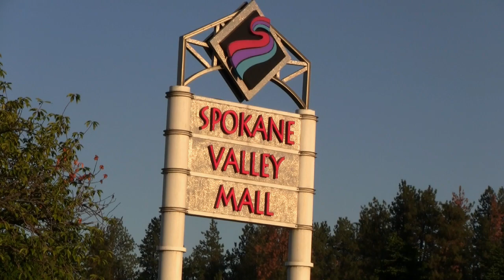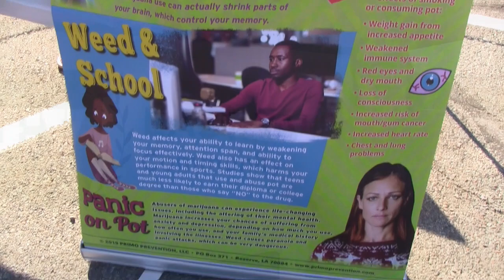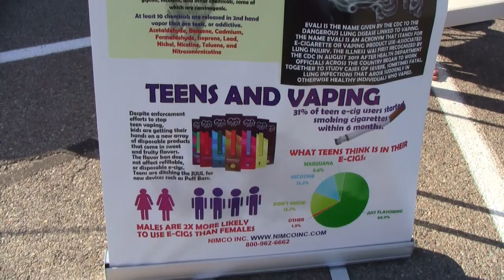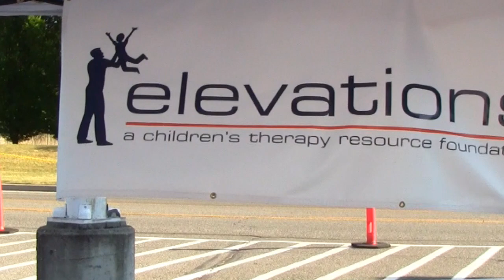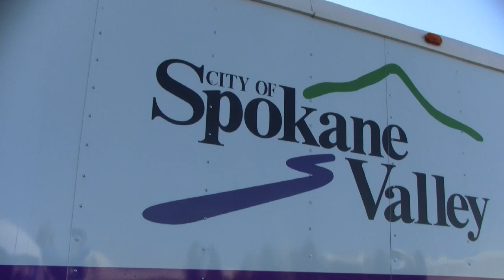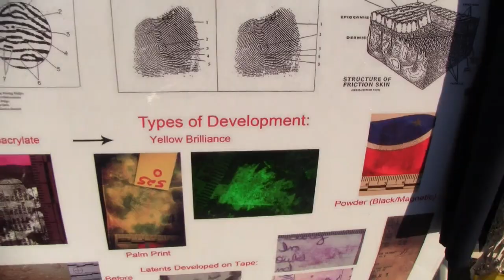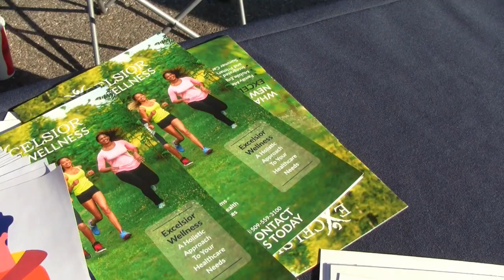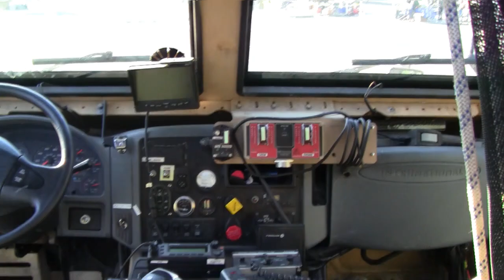Jerome Green's Magic Bus Ex- Greyhound MC-9 arrives at 2022 National Night Out, Spokane Valley Mall.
Jerome Green and the Magic Bus Americruiser travels the backroads to familiarize travelers and visitors of scenic wonders and to promote tourism in our regional communities of Millwood, WA and Spokane Valley, WA prior to arriving at the Spokane Valley Mall for the 2022 National Night Out event. Since 2018 the Magic Bus Spokane has participated with Spokane County S.C.O.P.E. (Sheriff Community Oriented Policing Effort) and National Night Out to liven up the attendees, vendors and emergency responders with classic tunes of the 50's through the 90's music for all ages to join in for a sense of community recreation.